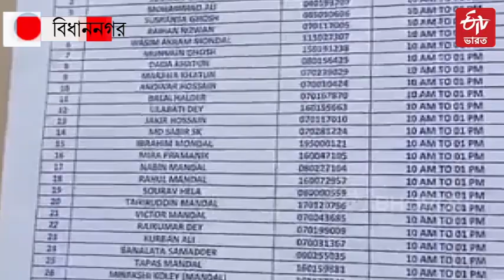Primary TET Candidates Interview: হাইকোর্টের নির্দেশে 187 জন টেট পরীক্ষার্থীর ইন্টারভিউ পর্ব শুরু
কলকাতা হাইকোর্টের (Calcutta High Court) নির্দেশ মেনে 187 জন টেট পরীক্ষার্থীর তালিকা প্রকাশ করা হয়েছে ৷ এরপর আজ তাঁদের ইন্টারভিউ পর্ব শুরু হল (Primary TET Candidates Interview) ৷